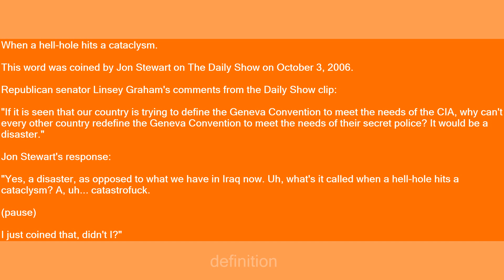Catastrofuck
Slang flashcards: